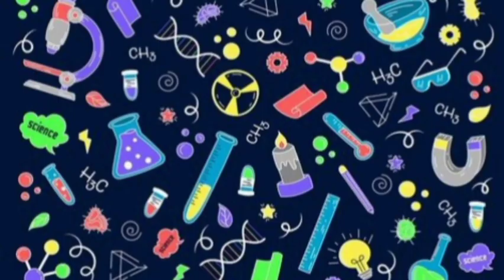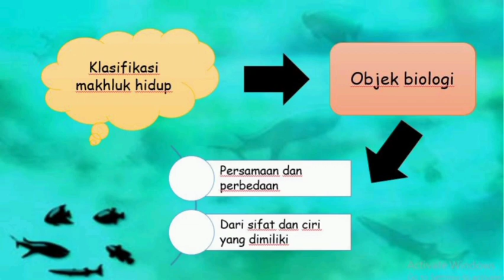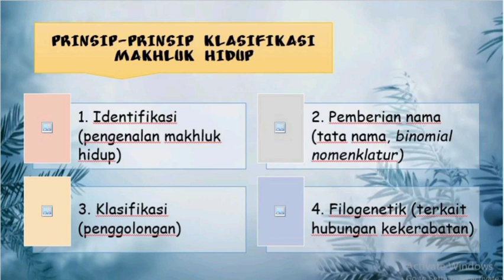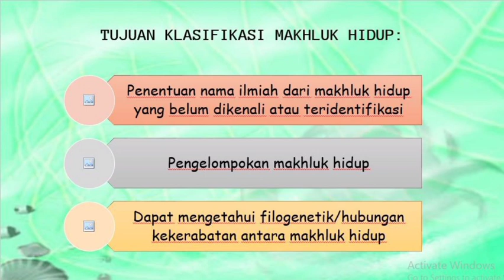Prinsip Klasifikasi Makhluk Hidup III Belajar Biologi 05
Hello Sahabat Biologi!!!

Nah, di video ini kita bakalan belajar bareng tentang beberapa prinsip yang harus diketahui dari klasifikasi makhluk hidup.

Semangat terus mengejar mimpi!!!